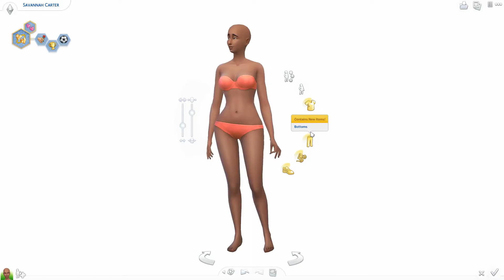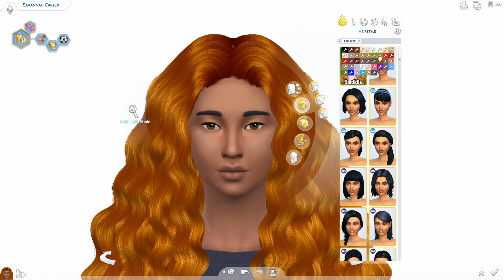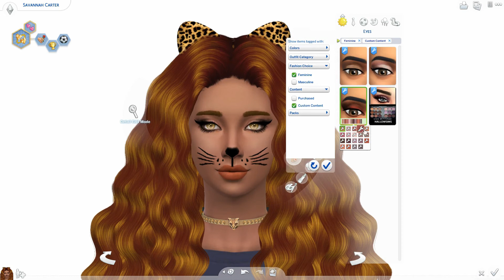The Sims 4: CAS-Tiger